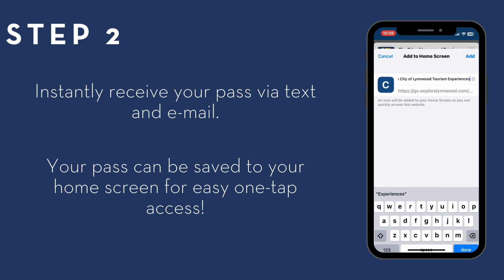Sign up now for Lynnwood's Best Bites Pass!